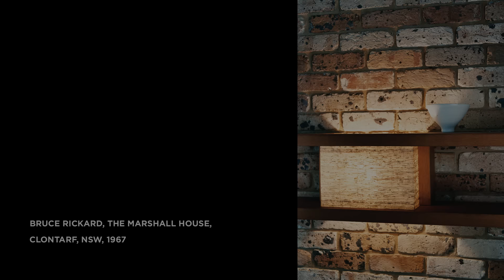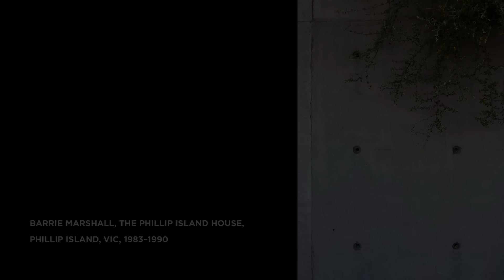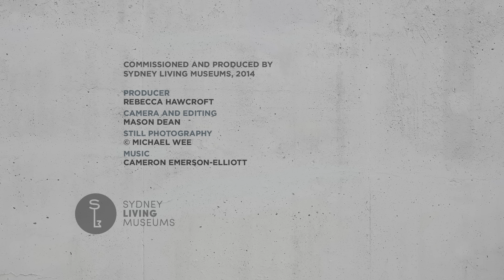Iconic Australian Houses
Karen McCartney takes us through 11 case studies of iconic Australian houses and the architects who designed them.

Russell Jack - The Jack House
Peter McIntyre - The Butterfly house
Peter Muller - The Audette house
Robin Boyd - The Walsh street house
Enrico Taglietti - The Dingle house
Bruce Rickard - The Marshall house
Ken Woolley - The Palm beach house
Barrie Marshall - The Phillip Island house
Andresen O'Gorman - The Mooloomba house
Durbach Block - The Droga apartment

Wood Marsh - The Gottlieb house